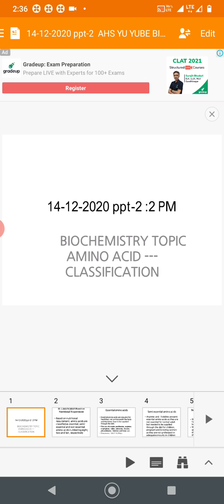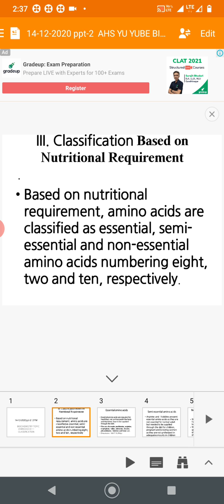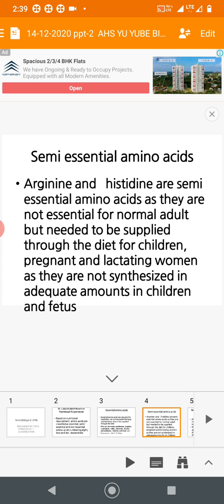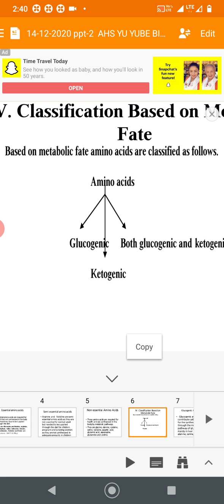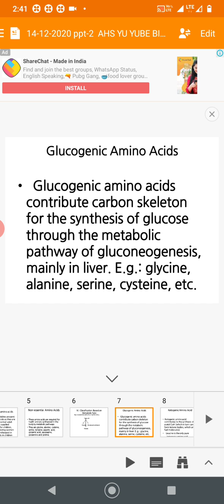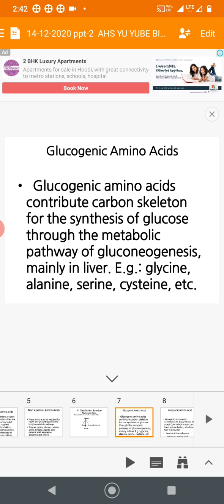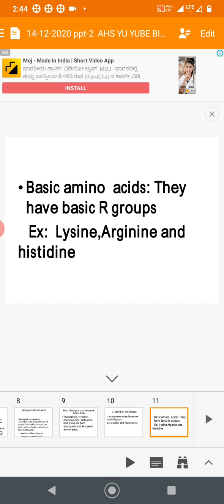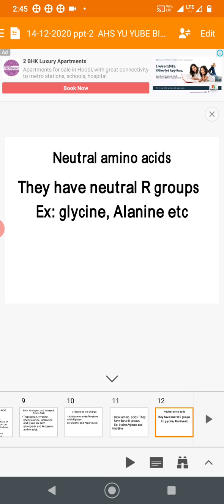biochemistry Amino acid ppt-2 14-12-2020 2pm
Amino acid classification continued